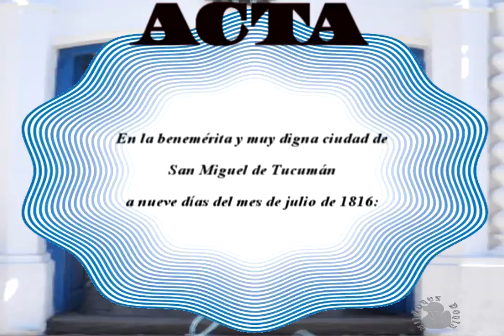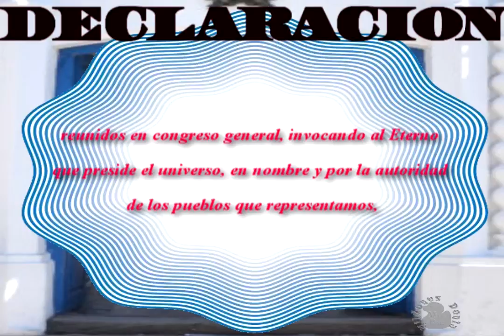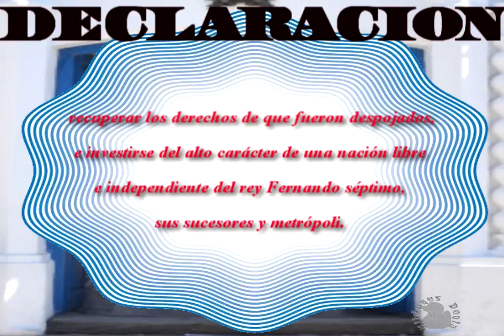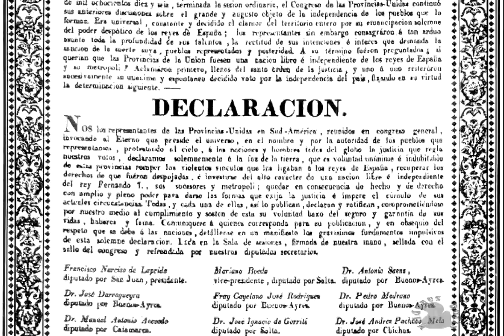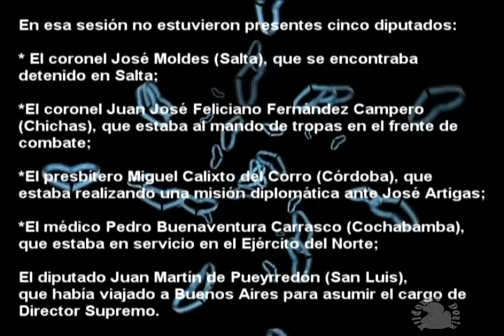9 de julio 2016 ~ Feliz Independencia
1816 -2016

Independencia de la República Argentina